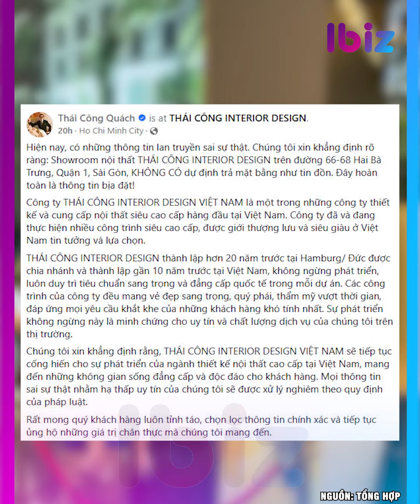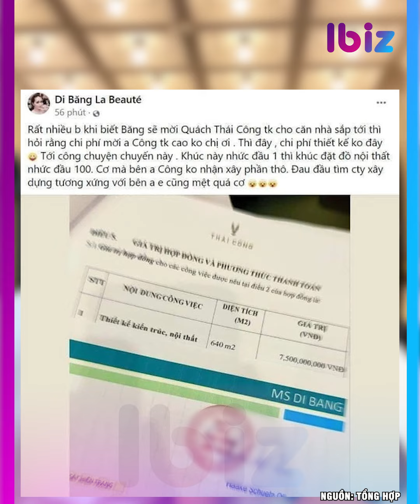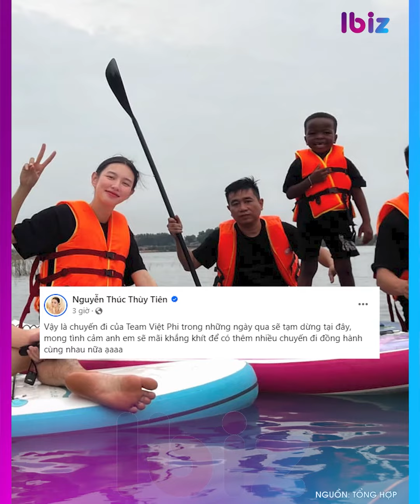NTK Quách Thái Công - ‘bạn thân’ Đoàn Di Băng giàu cỡ nào?